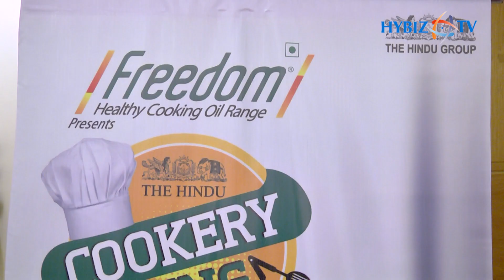Chef Manjinder Hotel Green Park, Begumpet - Hyderabad | Cookery King 2019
The Hindu Cookery King 2019 | Second edition of Cookery King 2019 held at Lemon Tree Hotel, Hyderabad
Cookery King-2019 with a more bold and louder format. After the success of the first edition of the competition, The Hindu Group has announced the second edition, to be presented by Freedom Oil.
The preliminary round would be held on August 3 (Saturday) at Lemon Tree at Hi-Tech City and the event would start from 11 a.m. In this round, participants have to cook at home and bring ready-made dishes to the hotel and display it so that eminent chefs can to taste them and decide the finalists. The final round would be held on August 10 at the same venue and the finalists would have to cook live. The interested men can participate in any of the three categories – vegetarian, non-vegetarian and desserts.